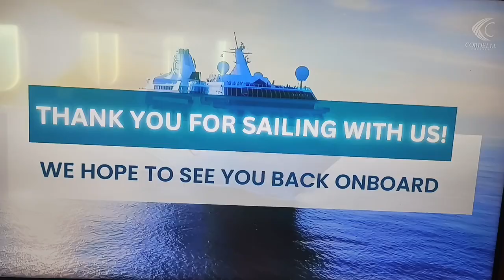Captain Mr Denys Korop Cordelia Cruise drvinbonsaipilla #11/7/24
Captain Mr Denys Korop Cordelia Cruise drvinbonsaipilla #11/9/624